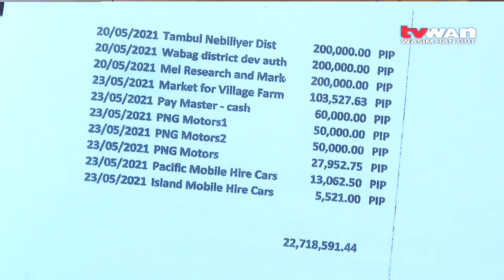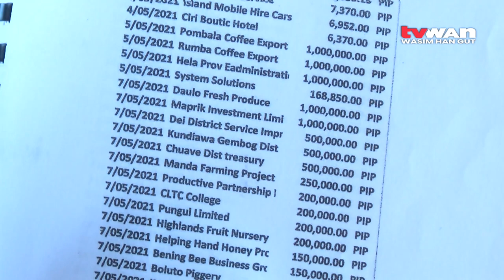K22 7m Misappropriated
In just under a month since the release of K24 million funding to the Department of Agriculture and Livestock, K22.7 million has been depleted.

The Department of Agriculture and Livestock is under scrutiny over alleged misuse of public funds belonging to genuine farmers throughout the country under its Public Investment Program.

A complaint has been filed to Police, by Minister for Agriculture and Livestock John Simon, for investigation